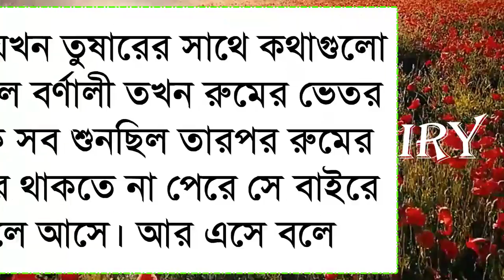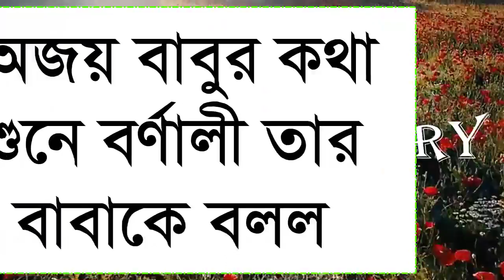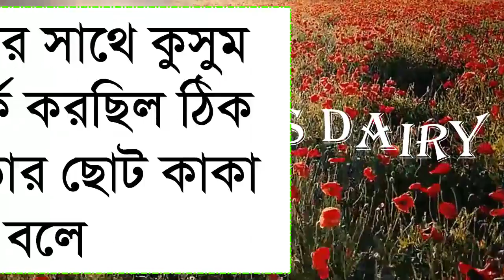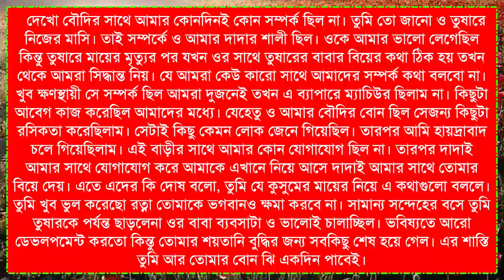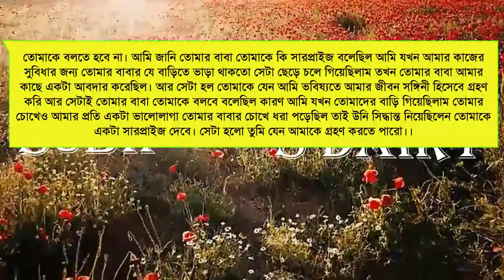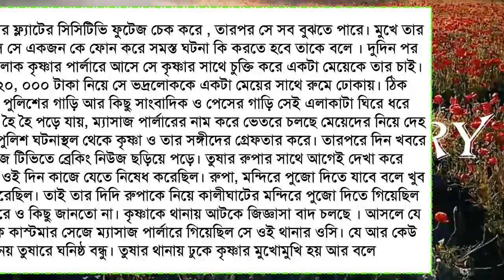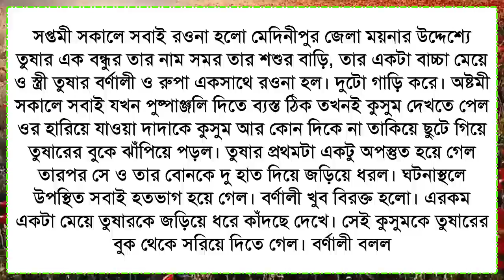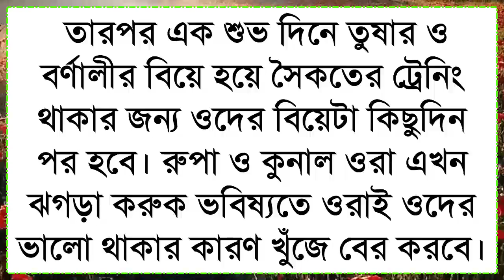Good Vibes Playlist 🍀 Music To Start Your Day | Romantic Songs With Lyrics💕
ধর্ষণের মিথ্যা অপবাদি ছেলেটি যখন দেশের No1 বিজনেস টাইকন শেষ | সকল পর্ব | ভালোবাসার গল্প love story

Hi Friends,,,,,
আমাদের Youtu.be চ্যানেলে আপনাদেরকে স্বাগতম।